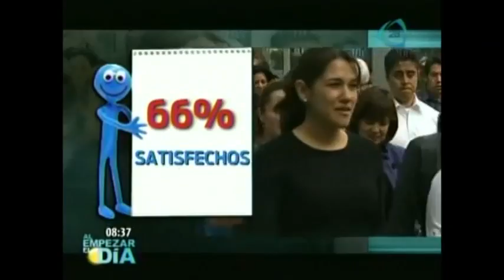Nivel de vida de los mexicanos / numeraria con Paola Barquet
Te presentamos una nota que te puede interesar.